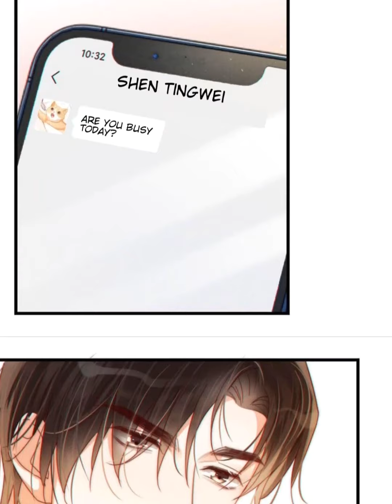[ BL ] Intoxicated Chapter 70 | Yaoi Manga | BL Manhua | Boys love Eng Dub Review & Reaction!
Intoxicated
A gorgeous Omega transmigrated into a normal society, and he collapsed on the street after getting intoxicated by the pheromone he released.

Credits:

Artist: LiXiaoLi
Translator : AshScan
Voice Over : AshScan
Editor : AdhScan
Video by : AshScan

If other than the artist we credited, claimed this content, it's considered as a scam or a false claim.

The original comic can be found on the internet in chinese language. We translated, edited, put commentary, and even explained the content.